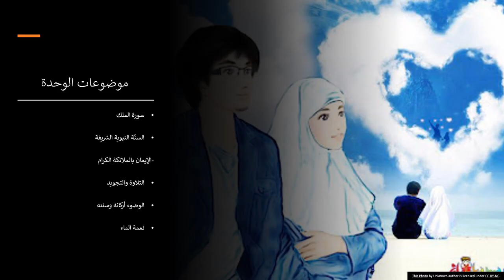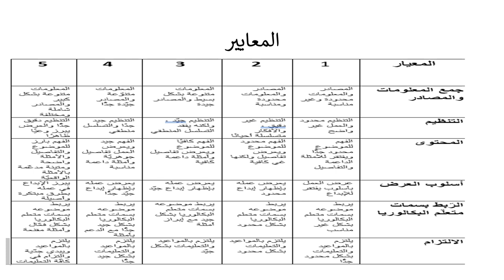الأسبوع السادس - للتربية الإسلامية - الصف السابع - المعلمة ببان جابر